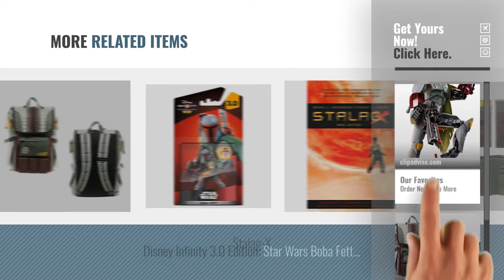Star Wars Boba Fett Top Products: LEGO Star Wars Boba Fett 75533 Building Kit (144 Piece)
Black Friday / Cyber Monday LEGO Star Wars Boba Fett 75533 Building Kit (144 Piece) by LEGO

Black Friday / Cyber Monday Star Wars Boba Fett Laptop Backpack Standard by Hot Topic

Black Friday / Cyber Monday Funko Boba Fett POP, Model: 2386 by Funko

Black Friday / Cyber Monday Star Wars Boba Fett Caped Men's Crew Socks Shoe Size 6-12 (Boba Caped) by HYP

Black Friday / Cyber Monday Funko Lanyard: Star Wars - Boba Fett Action Figure by Funko

Black Friday / Cyber Monday Star Wars Men's Boba Fett Mask, Multi, One Size by Star Wars

Black Friday / Cyber Monday Star Wars Han Solo and Boba Fett (Pack of 2) by Star Wars